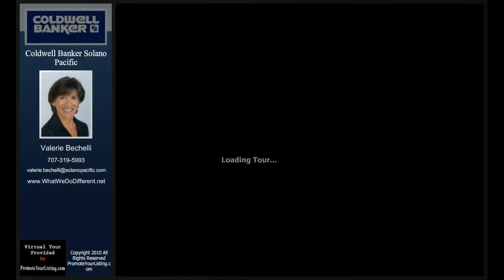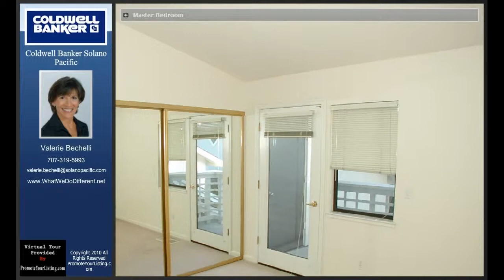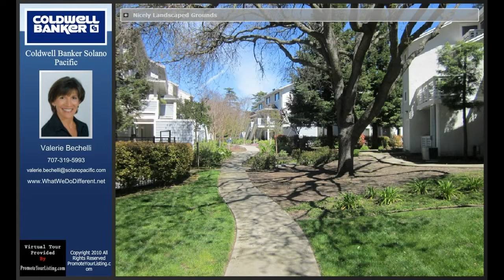2598 Oak Road #287, Walnut Creek, CA 94597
2598 Oak Road #287

Well maintain condo located in highly desirable location. Upper end unit with two master suites. Living room features balcony/patio with a storage unit. Master suite also features a balcony. Detached garage. Community Pool.

Listed by:
Valerie Bechelli
Coldwell Banker Solano Pacific